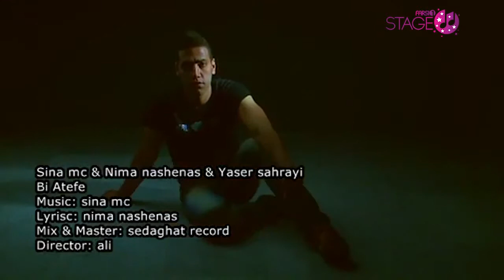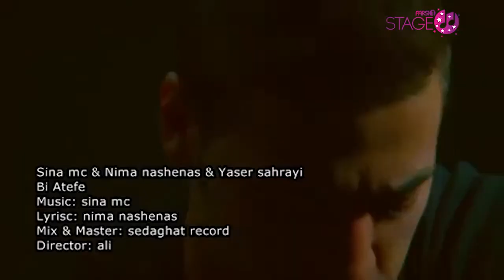Stage: 1421_Sina & Nima Nashenas & Naser Sahrayi - Bi Atefe